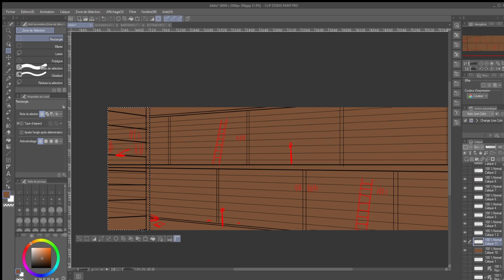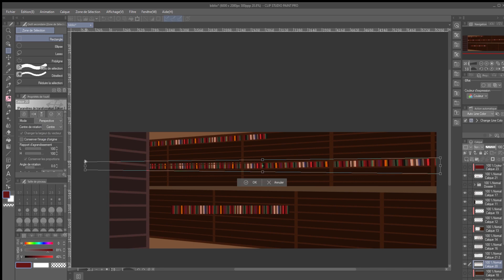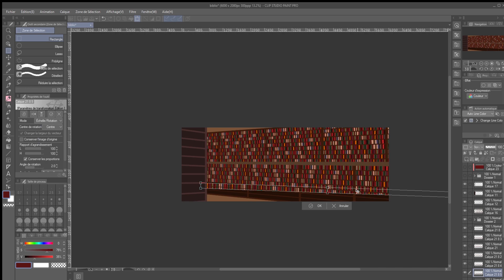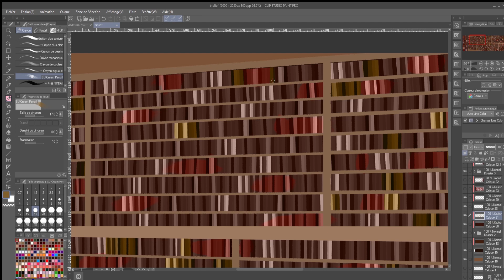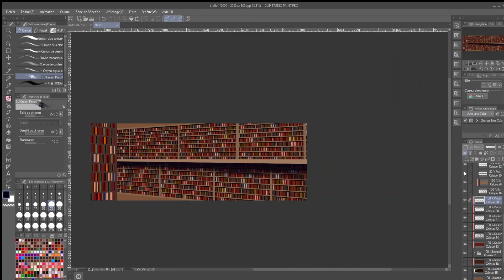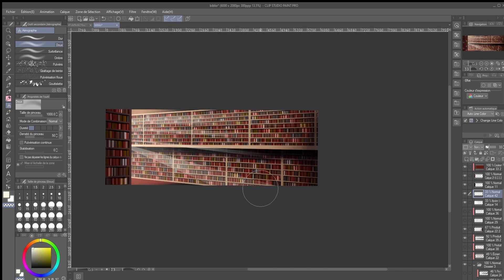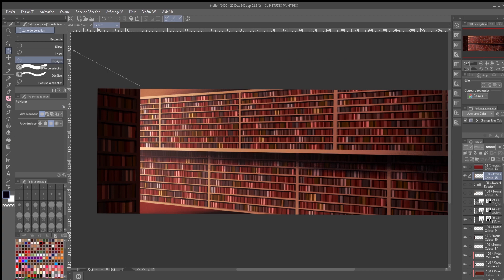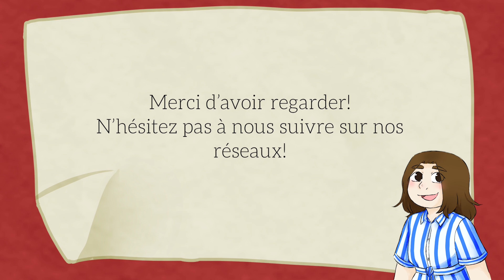[Speedpaint Nusky] Collaboration : Bibliothèque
Bienvenue sur la boite à gribouilles ! "Qu'est-ce donc ?" vous demandez-vous.
 C'est une chaîne de dessin collaborative regroupant 4 jeunes artistes : Aisurinu, Ythao, Nusky et Kiouly !
Chaque semaine du mois de Mars l'une d'entre nous postera une vidéo speedpaint d'un projet autour d'un même thème :
BIBLIOTHEQUE ! choisi par Ythao ! (Y- hahaha, j'adore les embêter 🤣💕 )
Nous espérons que notre contenu vous plaira et nous attendons impatiemment vos retours !

MUSIQUE

Asher Fulero - Cafe Regrette
Joel Cummins | Bourree
Reflection · Roger Cabré
Jester's Waltz - Orchestral Music